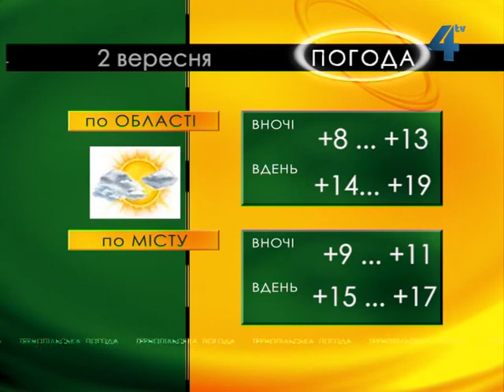Тернопільська погода на 2 вересня 2013